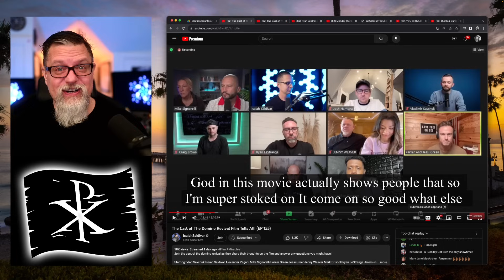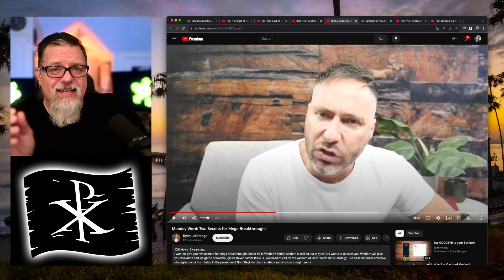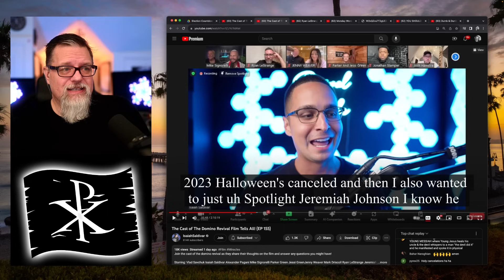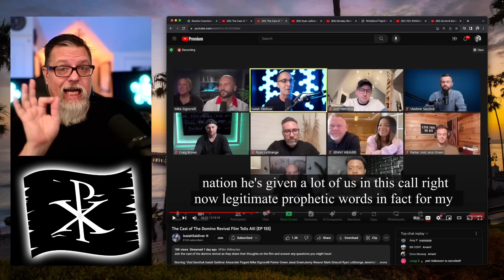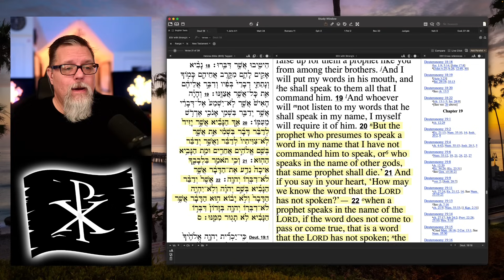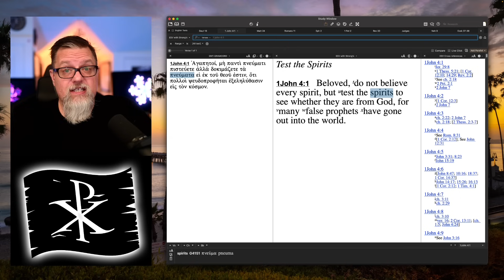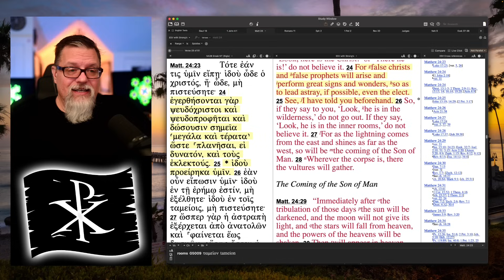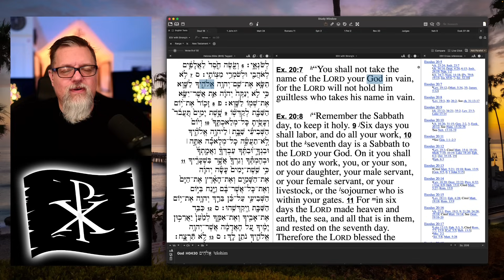F4F | The False Prophets of the Domino "Revival"